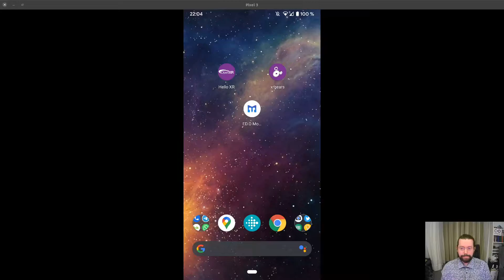Monado - Initial support for Android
Monado 0.4 introduces initial support for Android. The Monado runtime can be installed as an .apk, enabling OpenXR clients like the hello_xr example from the Khronos OpenXR SDK to run standalone on Android-based devices.